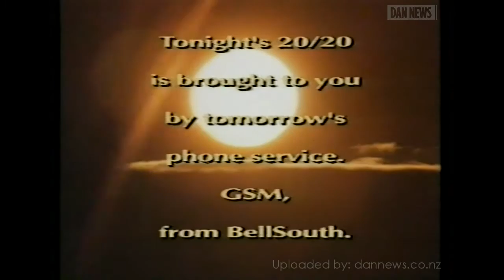20/20 Flashback: "I'm Mark Jennings"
20/20 Flashback:  "I'm Mark Jennings"

An early recording of 20/20 with Louise Wallace on TV3